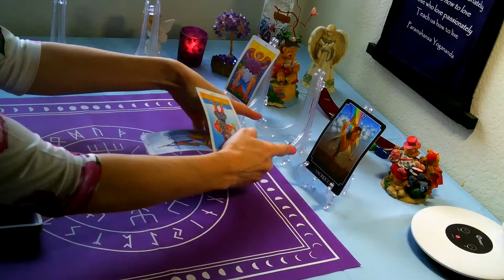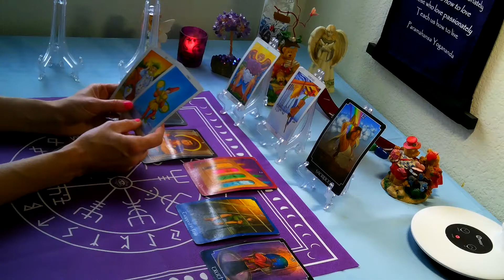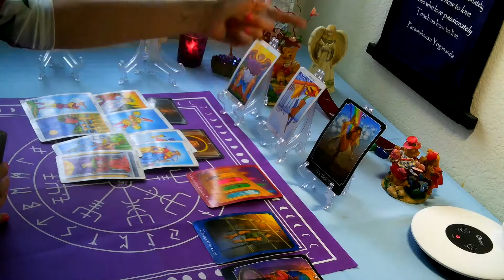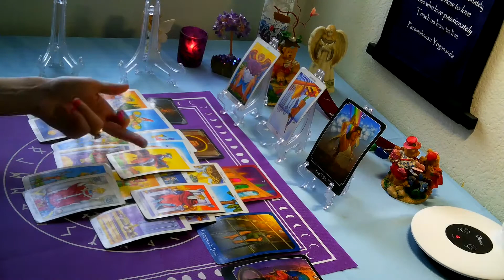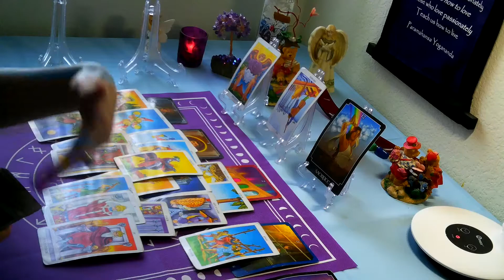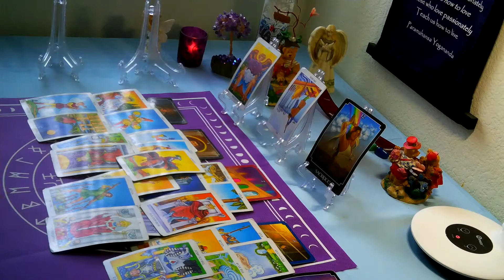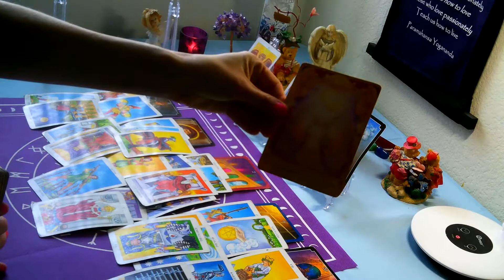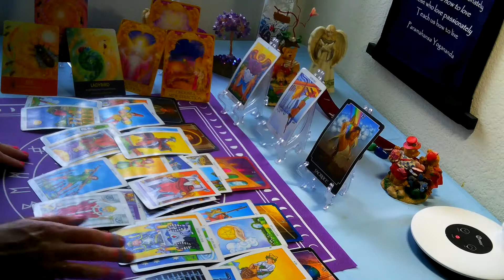Aries- FEB 2020 BEGINNING MONTH; "GETTING A FRESH NEW START!"